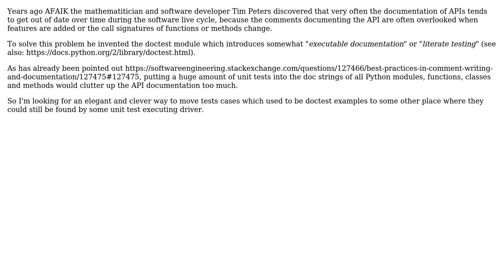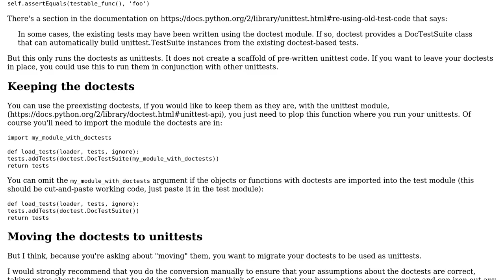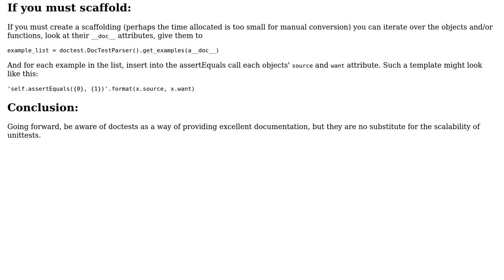Software Engineering: How to move Python doctest examples into another unit test framework?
With thanks & praise to God, and with thanks to the many people who have made this project possible! | Content (except music & images) licensed under CC BY-SA | Music | Images & others | With thanks to user pyrrhic user pefu user Aaron Hall and the Stack Exchange Network Trademarks are property of their respective owners. You are responsible for your own actions.